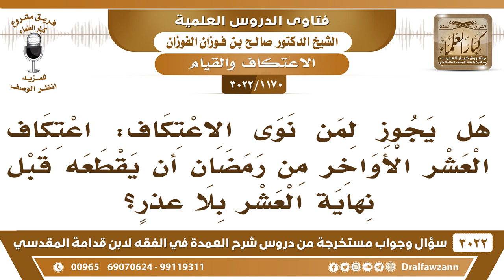[1170 -3022] هل يجوز لمن نوى الاعتكاف في العشر الأواخر من رمضان أن يقطعه قبل نهاية العشر بلا عذرٍ؟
-"[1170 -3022] السؤال: هل يجوز لمن نوى الاعتكاف، اعتكاف العشر الأواخر من رمضان أن يقطعه قبل نهاية العشر بلا عذرٍ؟
الجواب: الجَوَابُ: إي نعم. إذا كان أنه ما هو بنذر يجوز له يقطعه، فإذا كان نذر ما يجوز أن يقطعه، نعم.
للاشتراك في قناة الشيخ صالح الفوزان

للاستفسار والإقتراحات والدعم
رئيس الفريق
لمشروع كبار العلماء